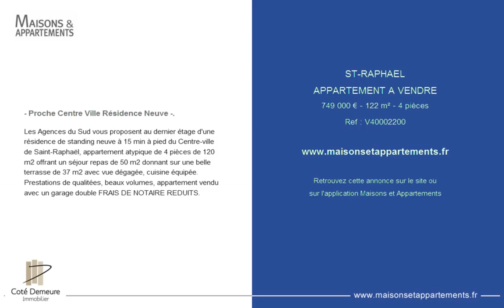ST-RAPHAEL - APPARTEMENT A VENDRE - 749 000 € - 122 m² - 4 pièces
Référence : V40002200

- Proche Centre Ville Résidence Neuve -.
Les Agences du Sud vous proposent au dernier étage d'une résidence de standing neuve à 15 min à pied du Centre-ville de Saint-Raphaël, appartement atypique de 4 pièces de 120 m2 offrant un séjour repas de 50 m2 donnant sur une belle terrasse de 37 m2 avec vue dégagée, cuisine équipée. Prestations de qualitées, beaux volumes, appartement vendu avec un garage double FRAIS DE NOTAIRE REDUITS.

Cette annonce vous est proposée par l'agence COTE DEMEURE IMMOBILIER